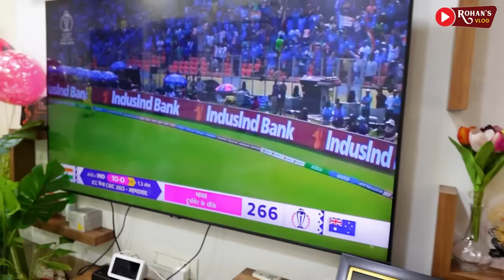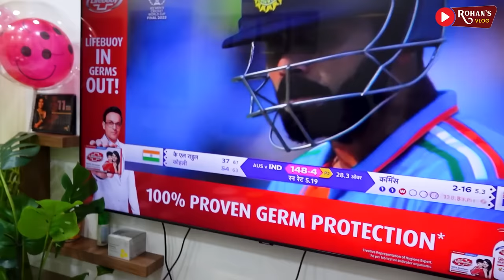वर्ल्ड कप फायनलची धमाल😃 ये दर्द काहे खातम नही होता बे 😞 Rohan's Vlog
►►►My Cameras:
1. Sony ZV1 Camera
2. Canon 200d
3. GoPro HERO9 Black Holiday Bundle
4. DJI Pocket 2 - Handheld 3-Axis Gimbal Stabilizer

►►►My Mic :
1. Rode VMGO Video Mic GO
2.Rode Wireless Go
3. Wired Mic
4. Wireless Mic

►►►New Mic:
Sennheiser MKE 200